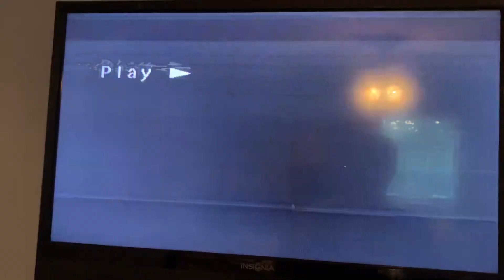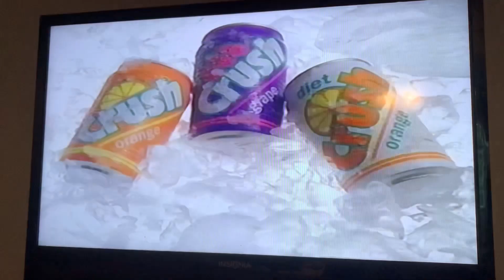Opening to Dennis the Menace 1993 VHS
Printdate: September 25th, 1993￼

Requested by Noble Mattox